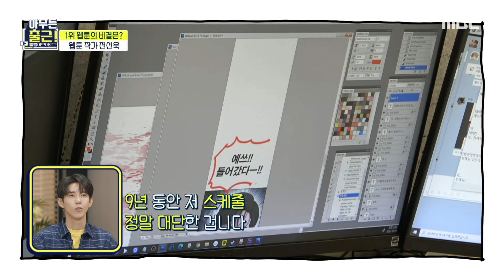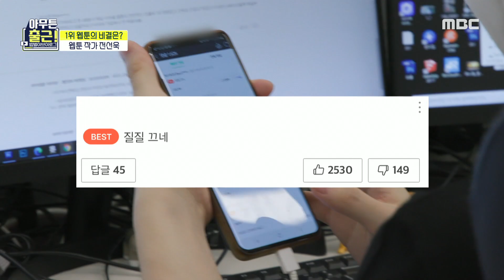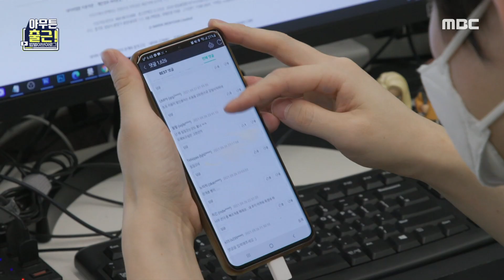[아무튼 출근!] 그때그때마다 다른 퇴근 시간! 웹툰 작가 전선욱의 일주일 공개✨, MBC 211026 방송